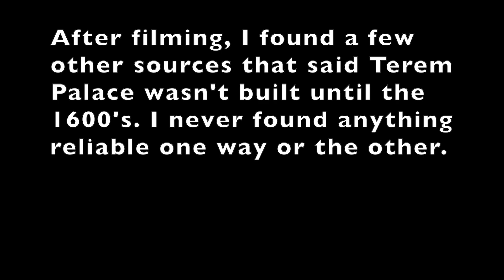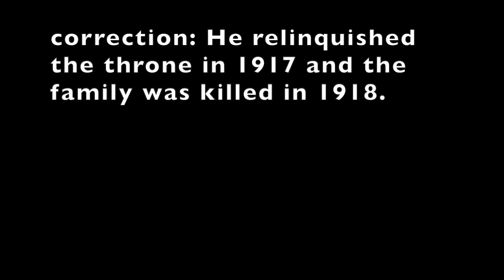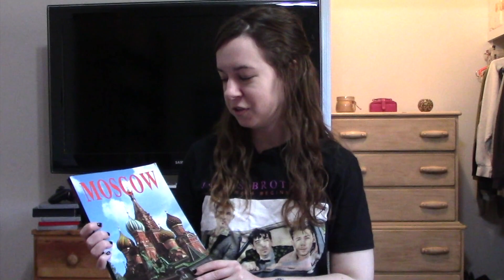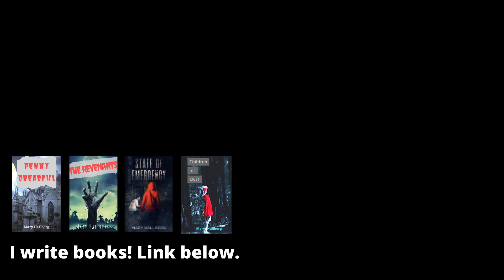Is this Russian tourist spot HAUNTED?! || Ghost stories of the Kremlin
A brief history of the Kremlin and the possible hauntings within its walls

Corresponding blog entry (all sources not listed below can be found here)

Moscow: History, Art and Architecture

photo credits and sources

2nd Kremlin photo: A. Savin via Wikimedia Commons

graves in and near the Kremlin wall: Alex Zelenko via Wikimedia Commons

Lenin’s tomb: Staron via Wikimedia Commons

Boris Yeltsin: Kremlin.ru via Wikimedia Commons